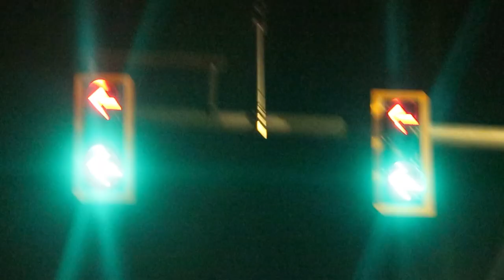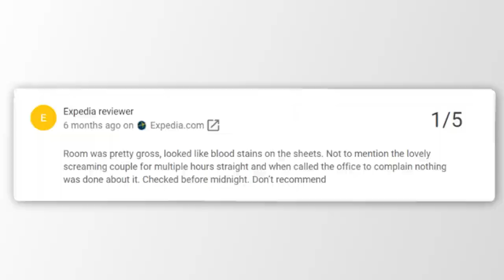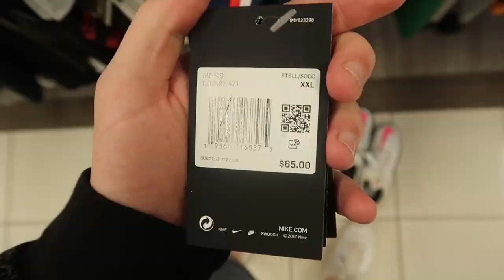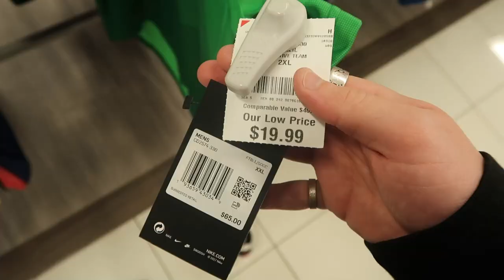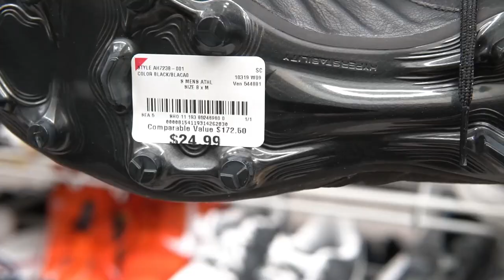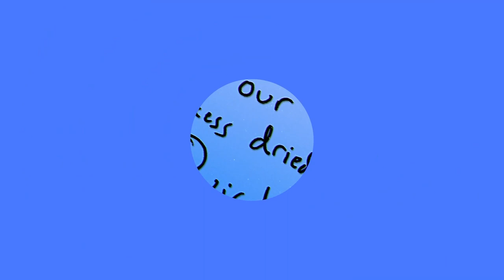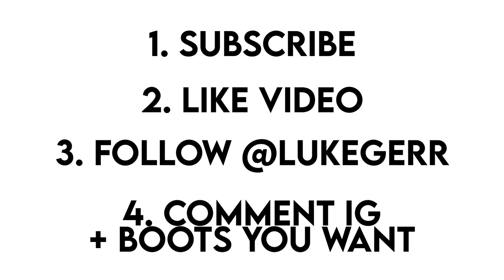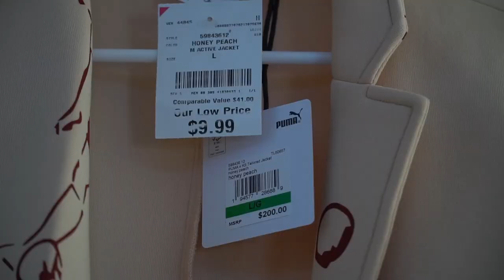Nike Soccer Cleat Deals Jackpot! $20 Football Deal Hunting in Jersey!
Today we travel down to New Jersey in search of soccer cleat/ football boot deals! I don't want to spoil anything for you, but let's just say we hit the jackpot! This is one of my best deal hunts in a long time... also the first time I've been to Ross dress for less in a long time! Come along and see what we find.